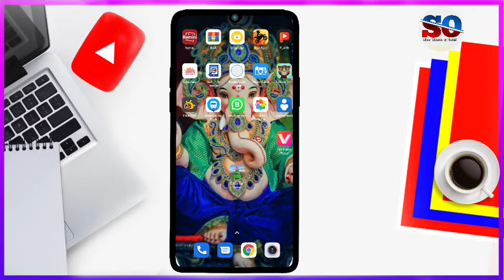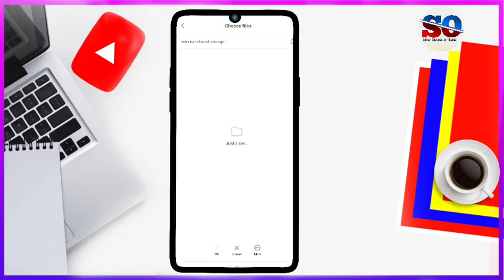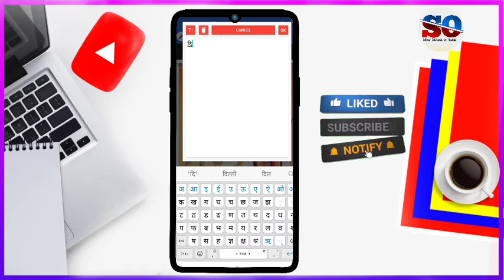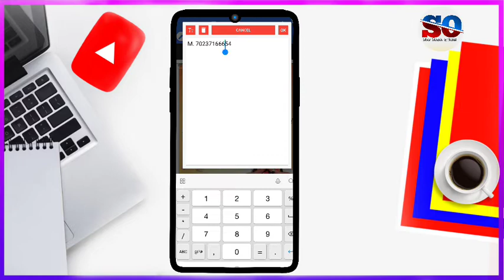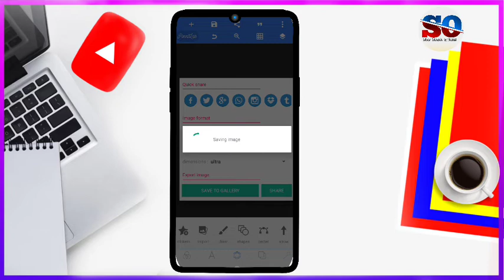Navratri Poster kaise banaye | Navratri banner editing | नवरात्रि पोस्टर कैसे बनाएं 2022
फाइल का पासवर्ड वीडियो पूरा देखने पर ही मिलेगा।

Keyword Tag:-
Navratri whatsapp status video editing
Navratri Poster kaise banate hain
नवरात्रि पोस्टर कैसे बनाएं
दुर्गा पूजा पोस्टर कैसे बनाएं
Durga Puja poster kaise banaye
Banner editing
Pixellab tutorials
Poster kaise banaye mobile se
Poster editing
Png Download
Poster kaise banaye
Pngbox.in
Sher Singh official
नवरात्रि पोस्टर
नवरात्रि पोस्टर कैसे बनाये 2022